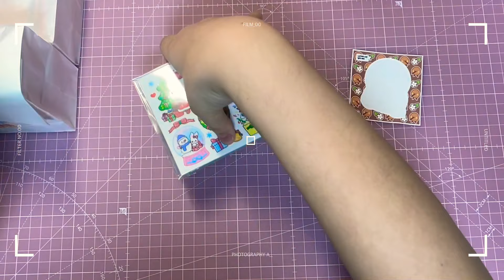[ 포장영상 vlog ] 👏 / 인스 / 떡메 / 랩핑지 / 랜박 / 경매 /포용계 일상 / 포장해요 / 포용계 브이로그 / 포장용품 ❤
오랜만에 포장영상 가지고 왔어요🍀
재밌게 시청부탁 드려요🐳